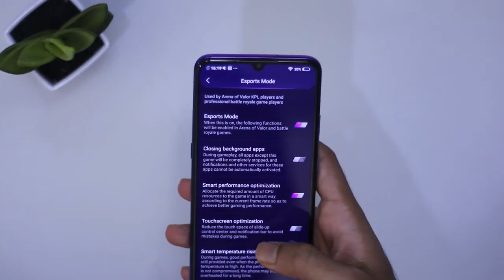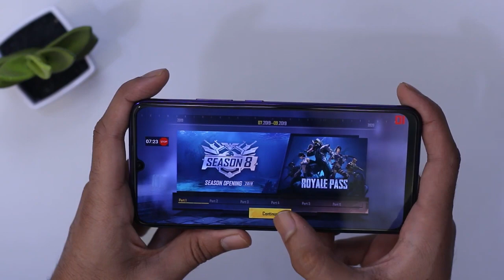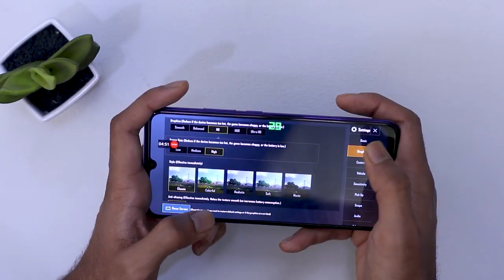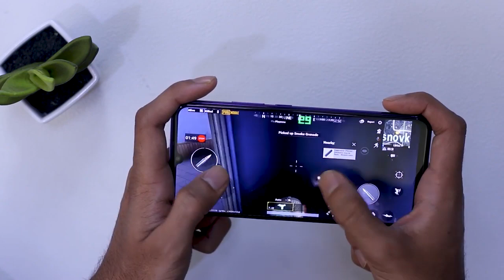Vivo Z1x PUBG Gaming Test !! Heat, Battery Drain & FPS Test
Follow yt: smartprix